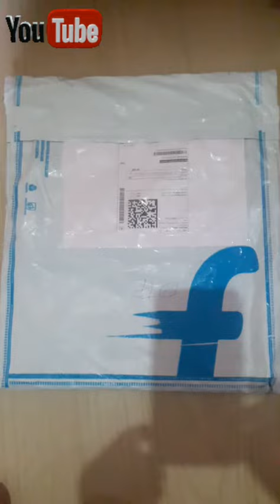flipkart T-shirt Unboxing video. ...😲😲